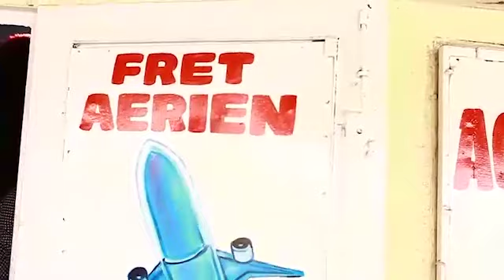🔴06/02 TSHILEJELU LANCEMENT DES TRAVAUX DE L'AVENUE BOLENGE( HOPITAL ROI BAUDOIN) SAUT MOUTON BITABE